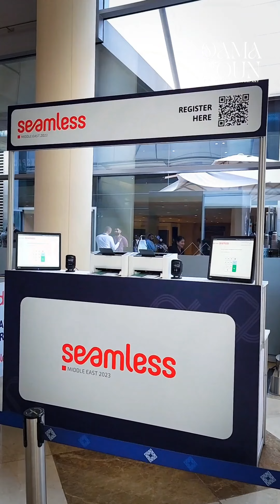🎉Excited to announce our new ventures 🎉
🎉Exciting News! We are thrilled to announce that Brand Qamaroun has formed a strategic partnership with a renowned Exhibition & Interior Solutions provider! 🎉

With this collaboration, Qamaroun now offers four comprehensive services:
1.Technological Solutions
2.Exhibition and Interior Solutions
3.Digital Solutions
4.Consulting services

We bring the latest cutting-edge technologies, including holographic displays, mirror me photobooths, 360-degree videos, and interactive displays, to captivate and engage your audience.

Boost your team's productivity with our employee engagement program, designed to provide expert guidance and support.

We help you from Branding & Design, Social Media Management, Marketing Solutions, Videography to Website Development and SEO.

From concept to completion, our dedicated team handles everything - from designing and branding to installation and dismantling - ensuring a seamless and hassle-free experience.